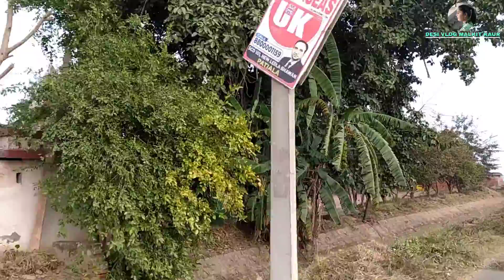Happy Lohri 🔥 आओ हम सब मिलकर लोहड़ी मनाए और राजस्थानी धन भी सुनेEp 233 🕺👸🙏🙏